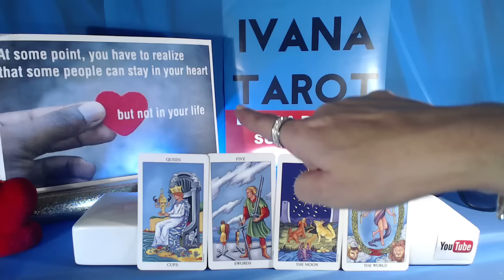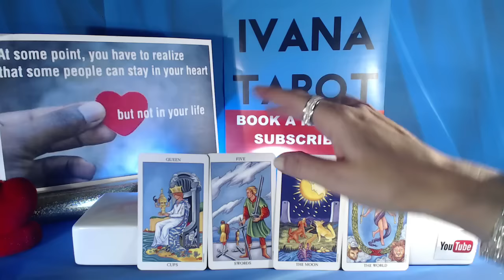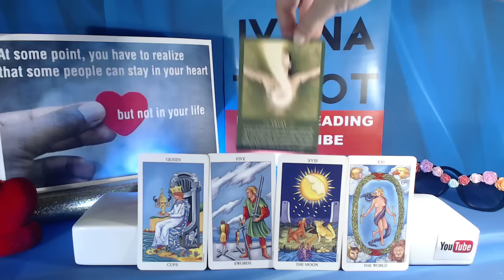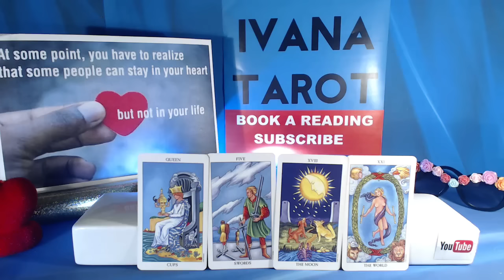❤️ ISN*T THAT A FACT Daily Reading 16 February 2017